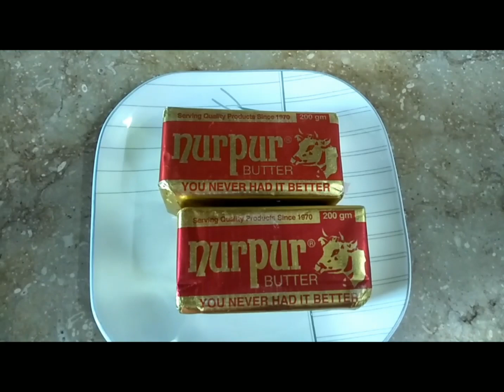Tawa Qeema Recipe Street Food Style | Lahori style Tawa qeema Recipe | Zarqa Kay Khanay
1...Mince (Mutton) 2kg
2...Mutton cut into Chunks (Tikka Boti ) 1kg
3...Onions 1kg
4... Tomatoes 1/2 kg
5. Green Chillies 50- 60 Grams
6... Coriander Leaves As Required
7... Garlic Paste 2 Tbs
8... Ginger 100 Grams
9. Salt 2 Tbs (To Taste)
10... Red Chilli powder 2-3 Tbs
11. Turmeric powder 1 Ts

12...Butter 500 Grams
13... Yogurt 250 Grams
14... Clarified Butter (Desi Ghee)1/2 Cup
15.
Black Cardamom 2
16... Cloves 13-14
17... Cinnamon stick 3 pieces of 1 inch
18. Black pepper 14-16
19...Coriander seeds and Cumin seeds Roasted and Crushed  1 Tbs
20. Ground Spices (Garm Masala) 1 Tbs